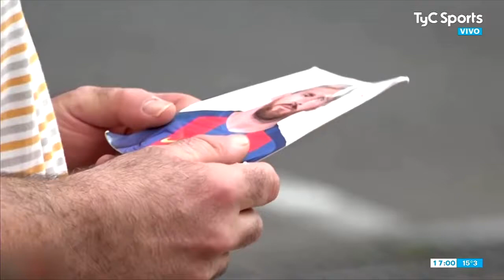Lionel Messi es el nuevo jugador del PSG - Sportia - TyC Sports 10/8/2021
Finalmente el jugador argentino Lionel Andrés Messi firmó contrato con el club francés PSG (Paris Saint Germain) por 2 años. Usará la camiseta número 30 y así fue presentado frente a una multitud de hinchas fanáticos. Clip realizado por el programa Sportia correspondiente al día martes 10 de Agosto de 2021.

Imágenes pertenecientes al canal deportivo TyC Sports.